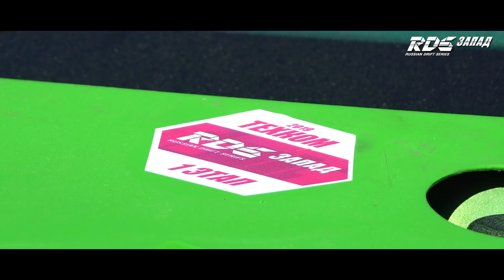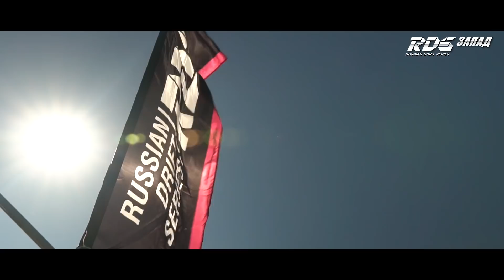Отчет РДС ЗАПАД 1 ЭТАП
Открытие нового сезона младшей серии РДС Запад состоялось 18 мая на АДМ.